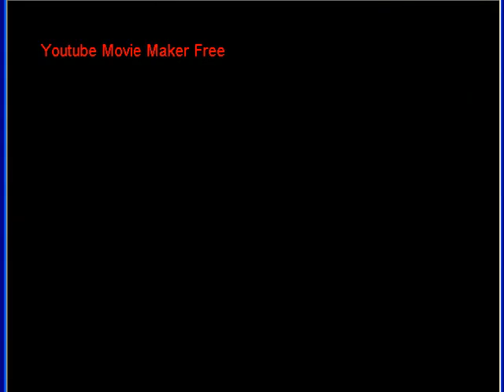PES 2013 (Canal FS/Final CUP AMERICA): Uruguay x Argentina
Pro Evolution Soccer final Cup América